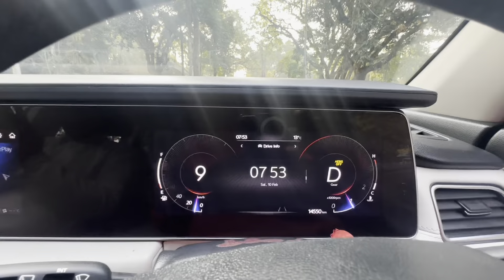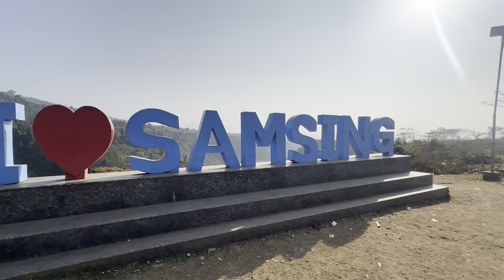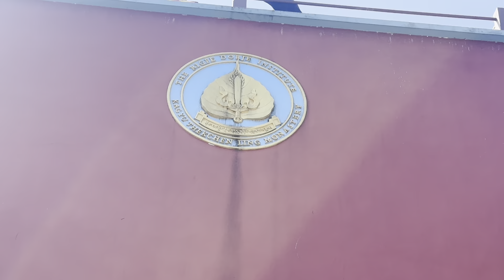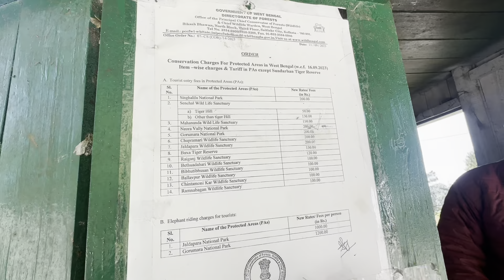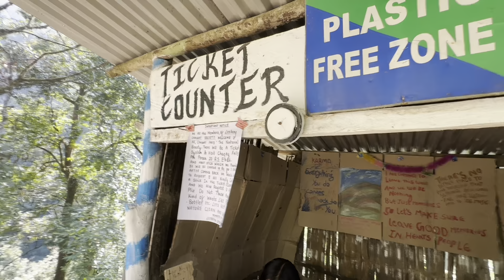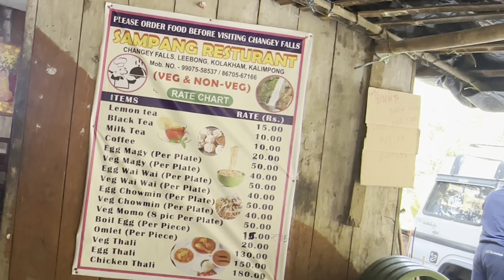Day trip from LATAGURI I Lava, Kolakham, Changey Waterfalls I Explore Dooars I Vlog 66